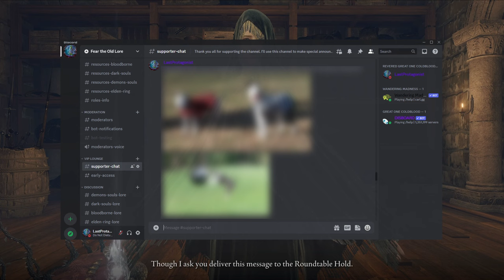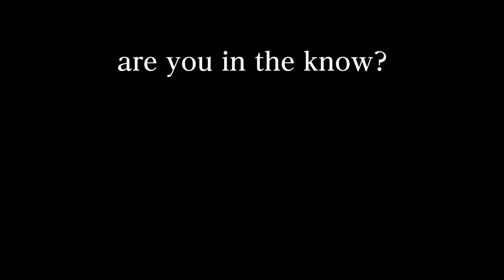Fear the Old Lore - Fia and the Deathbed Companions Explained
In this episode of Fear the Old Lore, we'll take a look at Fia and the Deathbed Companions comparing the English and Japanese text for a better understanding of the lore.

When I first met Fia, and she offered to hold the Tarnished, I kind of just figured she was going to be similar to Arianna from Bloodborne and that she was going to have a passive role throughout the game. However, as they say, never judge a book by its cover, and looks can be deceiving. Fia plays a much more active part in her quest, even going so far as to killing the older D brother, Darian, to accomplish her mission.

While Deathbed Companions are kind of portrayed like ladies of the night, there's actually a surprising amount of depth to their lore, and the more I learned about them, the more I began to appreciate their role in the game, though I must admit, I was not a fan initially.

While we still don't know how exactly the Age of the Duskborn ending differs from the other endings in Elden Ring, hopefully this video will shed some more light on Fia and the Deathbed Companions.